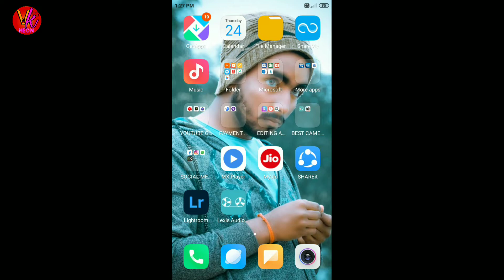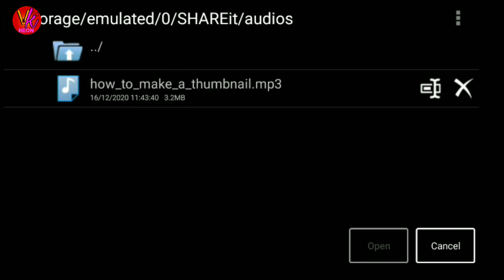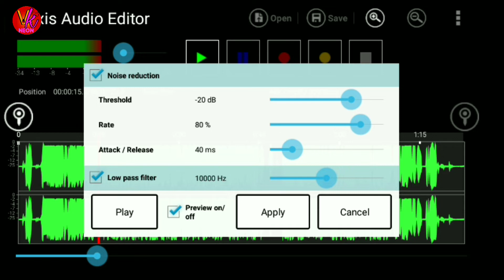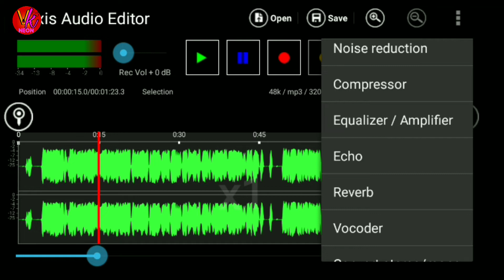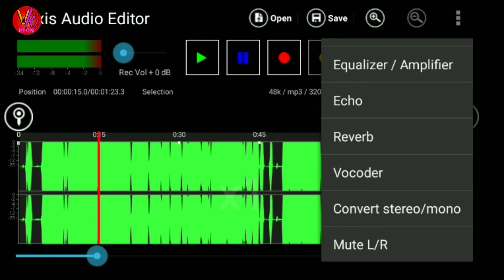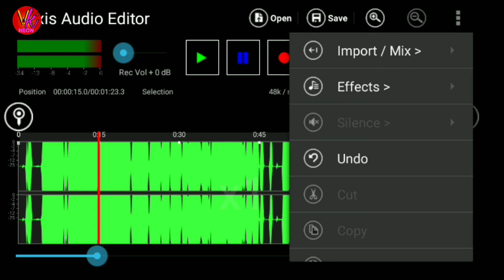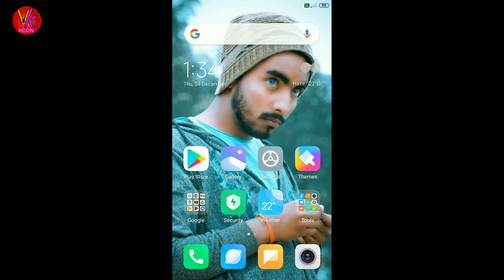How To Edit Audio For YouTube Video | Audio Editing Kaise Kare |Lexis Audio Editor Full Tutorial...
Title :- How To Edit Audio For YouTube Video | Audio Editing Kaise Kare |Lexis Audio Editor Full Tutorial...

Hallo my dear family 😘 So gys aaj ki iss video me main apko Audio Editing ke bare me batane wala hu I hope aapko video pasand aayegi video achhi lage to like share subscribe jarur kare. 😘

cover Topic
Record your Voice Professionally on Mobile in 2019 | Full Android Tutorial
How to edit voice (Audio) like fact or documentary channel || professional audio editing software
How to Change Voice for Youtube Videos | Change Voice in Youtube Videos | 2020 Hindi
How to Edit Voice Recording on Andriod | Voice Recording ko Edit kaise Kare
Professional Audio Editing from Mobile || Best Audio Editor for Android
{HINDI} Best Audio Editor App For Android || lexis audio editor || best audio editing app
audio editing application. lexis audio editor. audio editing in phone like studio recording
Lexis audio editor | lexis audio editor tutorial hindi |Audio Editor for android[lexis audio Editor

main is channel mein regular video upload karta rahata hun mere channel main aapko tech se related video milati rahegi 👍👍

My equipments:-
mobail :- redmi
Mic :- Boya by MM1
Stand :- Tripod

                   ❤️❤️ Dhanyabad❤️❤️